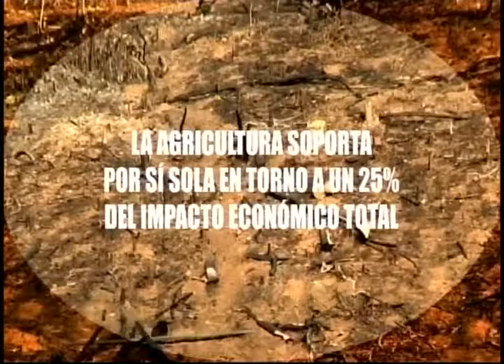Dia mundial de la Alimentación Canal Habana